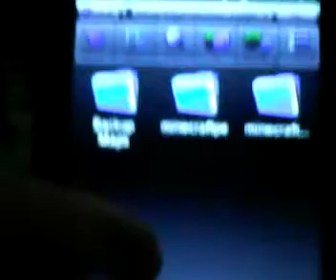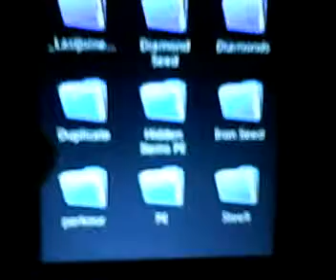Minecraft pe how to make backups no root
you need astro or file explorer